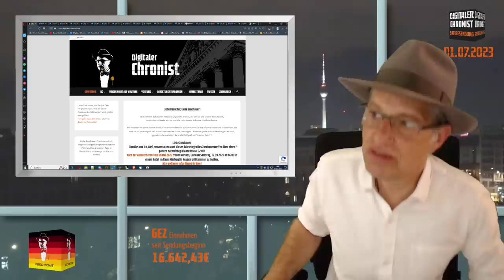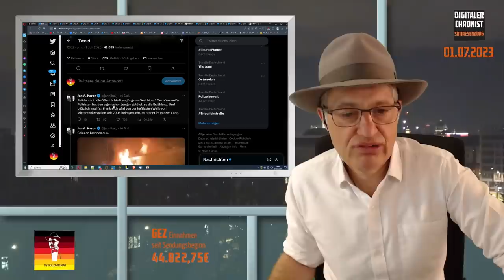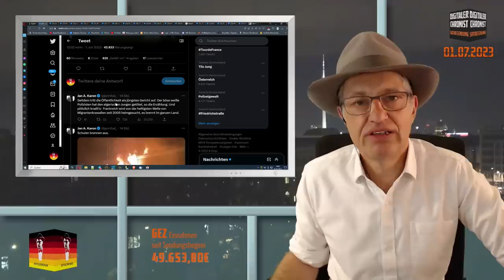Bürgerkriegsähnliche Zustände in Frankreich - Das Regime faselt was von Muslimfeindlichkeit!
Liebe Zuschauer,
in Frankreich gibt es seit dem 27.06.23 im ganzen Land extreme Gewalt, Krawalle, Plünderungen, Zerstörungen, Brandstiftungen und Gewalt gegen Polizisten und Bürger. Anlass war eine Polizeikontrolle in einem Vorort von Paris, bei der ein 17-jähriger von einem Polizisten erschossen wurde. Was seitdem in Frankreich passiert, hat eine neue Qualität. Währenddessen faselt unser Regime etwas von Muslimfeindlichkeit an Schulen und im Alltag.
Euer Thomas

Die Gruber traut sich was, haben sie gesagt, die machts Maul auf, haben sie gesagt.
Was für ein Schmierentheater.

Verdienstorden
Monika Gruber ist „ein großartiger Mensch!“

"Ganze Schule geht zum Impfen und schon ist die Sache geklärt"

NEUER CORONA-HAMMER AUS BAYERN
Söder will Impfpflicht für Kinder ab 12

Bankverbindung:
N26
Thomas Grabinger
IBAN: DE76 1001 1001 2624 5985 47
BIC: NTSBDEB1XXX

Bitcoin: 3Mq26ouX6QZAQcyyb79hjPjFcrgENBVBec

Von vorne: Dienstagmorgen. Naël, ein 17-jähriger Algerier aus der Pariser Vorstadt-Siedlung Nanterre,

Zum Opfer: Der 17-jährige Naël, vaterlos aufgewachsen, ist kein „Engel“,

Randalierer in Frankreich haben ein Motorradgeschäft in Lyon geplündert

Menschen die ihr Eigentum vor Vandalismus schützen wollen...
... und was macht Macron? Der geht zum Elton John Konzert!

Hier brennt die Alcazar bibliothek in marseille .

The rioters have belt-fed weapons.

Anscheinend haben die Terroristen in Frankreich auch in einem Zoo gewütet und wilde Tiere freigelassen.

“Welcome refugees!” France has fallen.

Paris is the new Bakhmut?
Wake up France, back Marine Le Pen!

Die Gewerkschaften der Polizei in Frankreich verkünden einen Zustand wie im Krieg!

Ausgerechnet zum Start der TourdeFrance trifft die Klimakatastrophe Frankreich mit voller Wucht

Bei den Ausschreitungen in Frankreich wurden hunderte Fahrzeuge in Flammen gesetzt

Ein von der Bundesregierung eingesetzter Expertenrat sieht Rassismus gegenüber Muslimen und pauschale Islamfeindlichkeit in der deutschen Gesellschaft weit verbreitet.

Die EU braucht die Zuwanderung qualifizierter Arbeitskräfte.

frankreich scheint nicht in der Lage zu sein, den Sumpf aus Kriminalität, Parallelgesellschaften, Islamismus und linken Ressentiments zu bekämpfen.